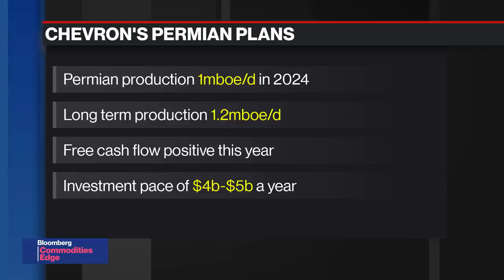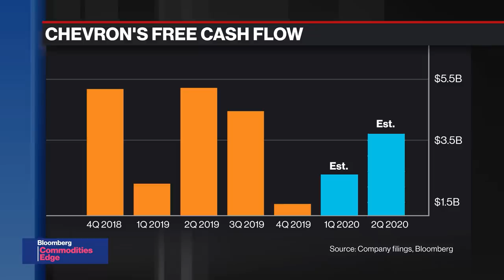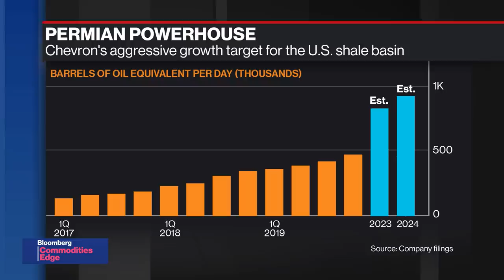As Exxon Pumps the Brakes on the Permian, Chevron Ramps Up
Mar.05 -- In this week’s “Commodity-In-Chief” on “Bloomberg Commodities Edge”, Bloomberg's Alix Steel talks with Mike Wirth, chairman and CEO of Chevron. The company plans to hand investors billions of dollars more than it did during the heyday of $100-a-barrel crude as the U.S. supermajor ramps up oil output in the Permian Basin. In a surprise move, Wirth pledged to lavish as much as $80 billion on dividends and share buybacks over the next half decade.